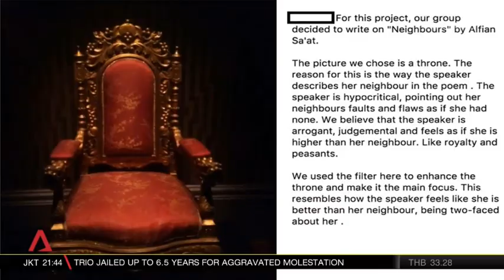15/8/17 Channel Newsasia Singapore Tonight [A New Chapter For Literature]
Featured Schools: Hua Yi Secondary School
Naval Base Secondary School
Crest Secondary School
Clementi Town Secondary School
Start from 0:28
Featured Mr Ray !